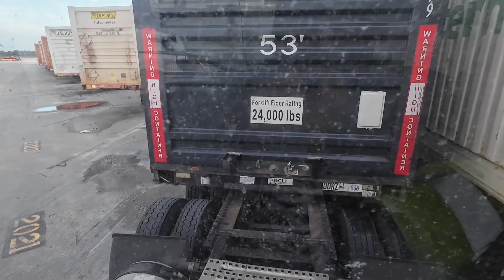Cómo Sacar Contenedores De Los Puertos De Trenes (Ferrocarril)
Te has preguntado si es posible transportar contenedores en Florida? En este video te muestro un poco de cómo se hace.

Comprar GPS AQUÍ:

Garmin OTR 500

Garmin OTR 700

Garmin OTR 800

Garmin OTR 1000

Equipo que uso para grabar videos

Cámara Principal

Lente Cámara Principal

Camara Secundaria

Lente Cámara Secundaria

Cámara de Acción

Micrófonos Inalámbricos

Mini Tripode

SD Card

🌹DE ROSE BOUTIQUE🌹

En este enlace encontrarás todos los productos relacionados con la industria de los camiones: